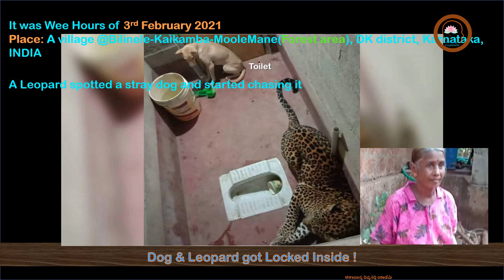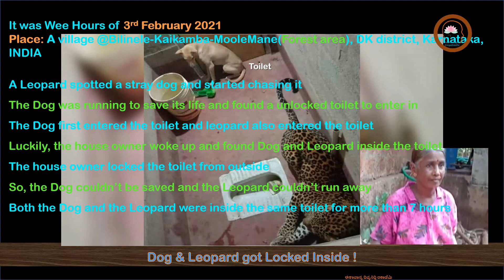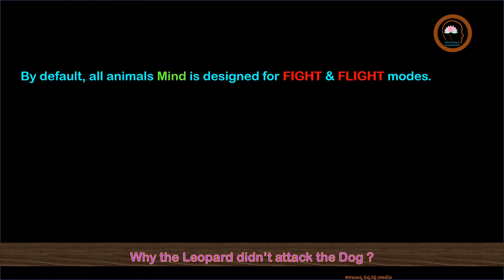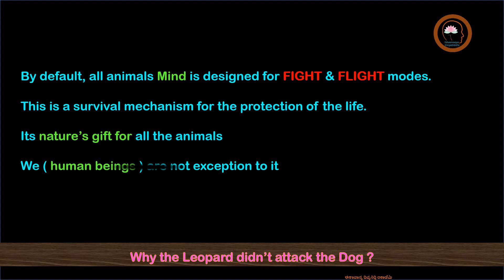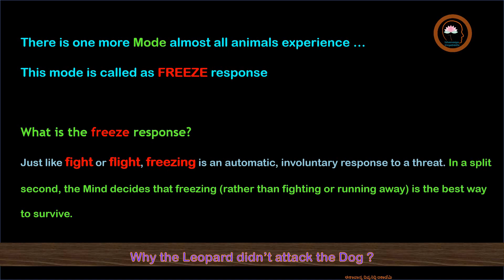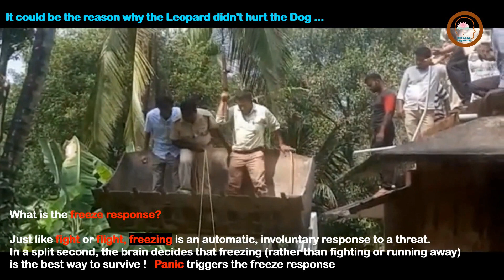Why didn't the LEOPARD hurt the DOG? Dog trapped with leopard in toilet in Karnataka, at least 7hrs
It was Wee Hours of 3rd February 2021
Place: A village @Bilinele-Kaikamba-MooleMane(Forest area), DK district, Karnataka, INDIA

A Leopard spotted a stray dog and started chasing it
The Dog was running to save its life and found a unlocked toilet to enter in
The Dog first entered the toilet and leopard also entered the toilet
Luckily, the house owner woke up and found Dog and Leopard inside the toilet
The house owner locked the toilet from outside
So, the Dog couldn’t be saved and the Leopard couldn’t run away
Both the Dog and the Leopard were inside the same toilet for more than 7 hours